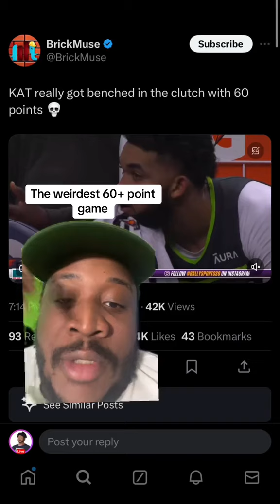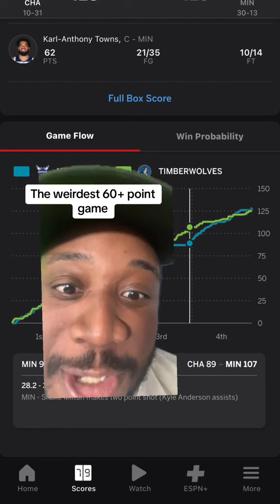Karl-Anthony Towns just had the weirdest 62 point game ever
Partners: 🎮 Want to create like me? Elgato got you covered!

I'm an Underdog Fantasy Partner! Underdog Fantasy has all things from Daily Fantasy Sports, Pick 'Em games and more! You can also use this link!

 / kofiewhy
Main Youtube:

 / kofiewhy
VOD Youtube:

/ kofieyeboah